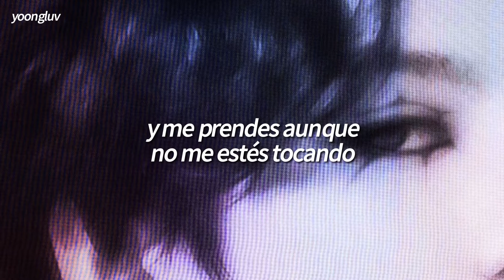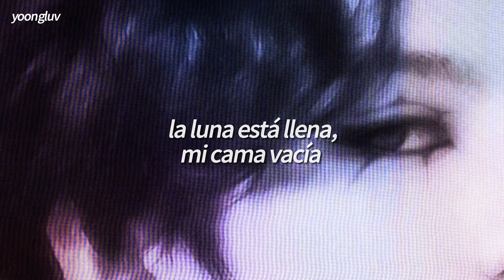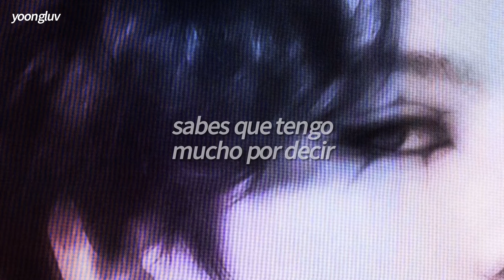♡ Kali Uchis; Telepatía — sub español (slowed ver).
SI ha sido así te agradecería si pudieses dar like y compartir con tus amiguis para así poder llegar a más gente! Si te ha gustado el contenido suscríbete y activa la campanita de notificaciones para que te avise cuando subo vídeo (; Eso es todo por mi parte, muchas gracias por todo, hasta la próxima!

Artista: Kali Uchis.
Canción: telepatía.
Fondo: Jungkook de BTS.

No tengo ningún derecho sobre esta canción, no es mía. Simplemente hice una traducción.